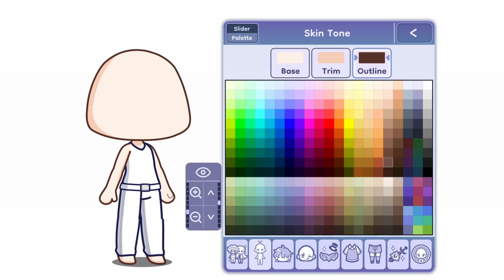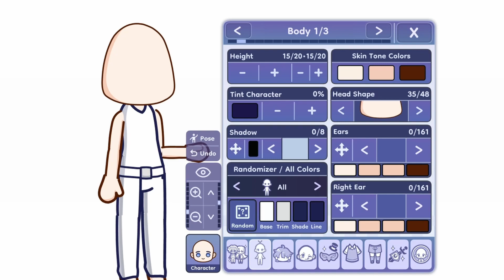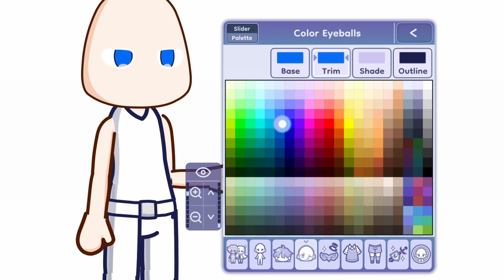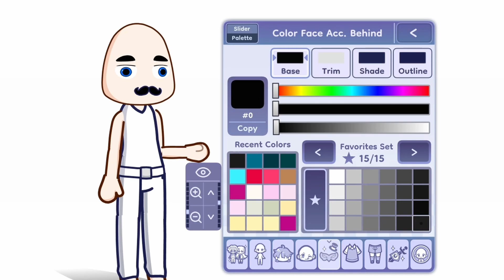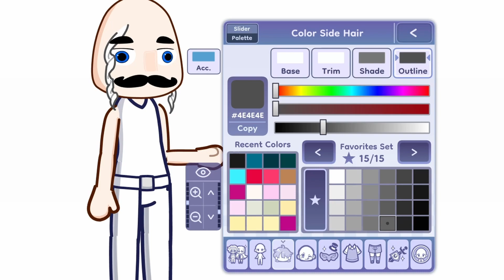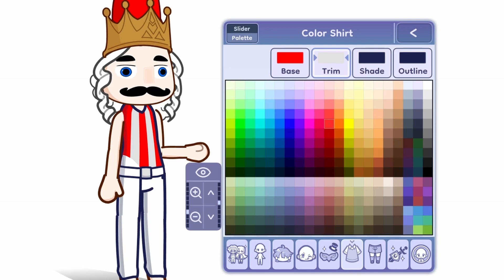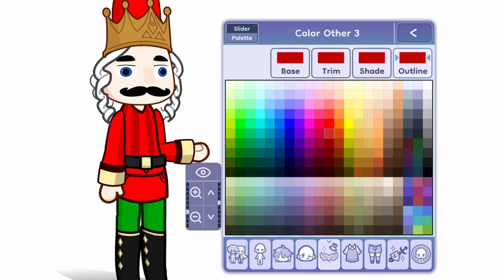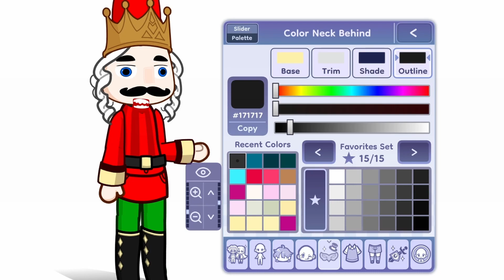💞HOW TO MAKE NUTCRACKER IN GACHA LIFE 2 💞🌲❄🌲❄🌲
🎵 Track Info:

Title: Canon and Variation by Twin Musicom